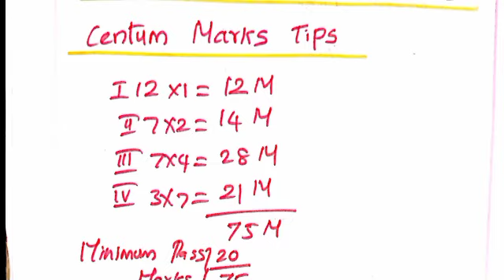10th Science Public Exam One day Study Plan|How to Cover 10th Science Full Syllabus in One day?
10th Science Public Exam One day Study Plan|How to Cover 10th Science Full Syllabus in One day?